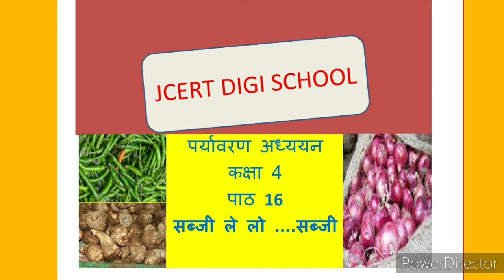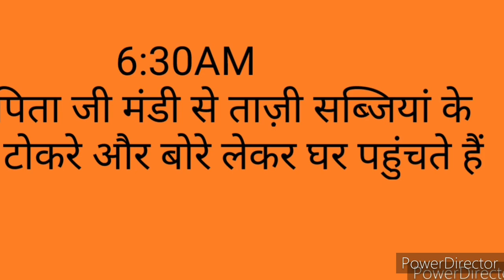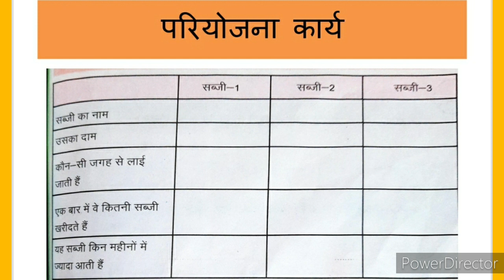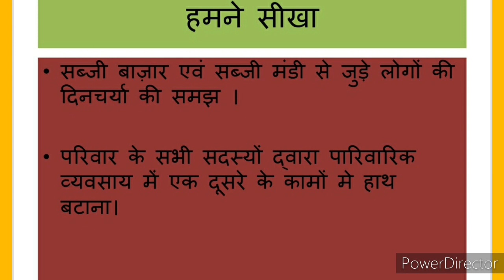EVS CLASS IV LESSON 16 सब्जी ले लो सब्जी......